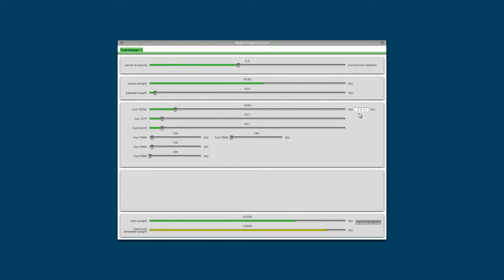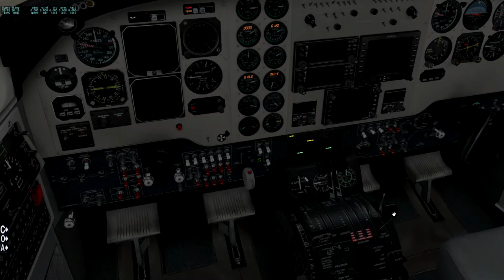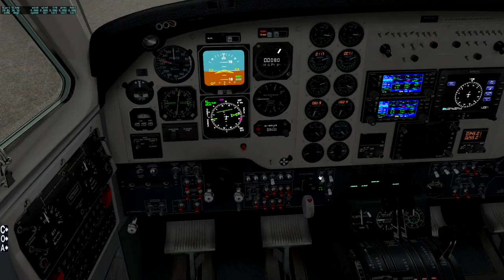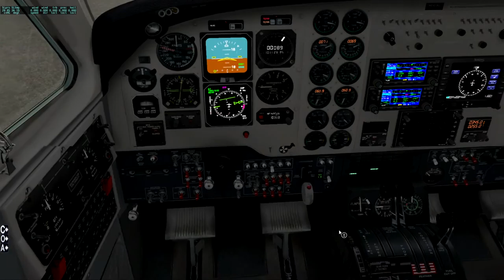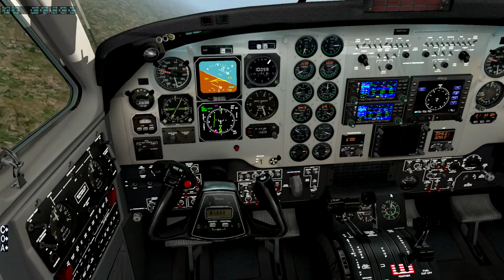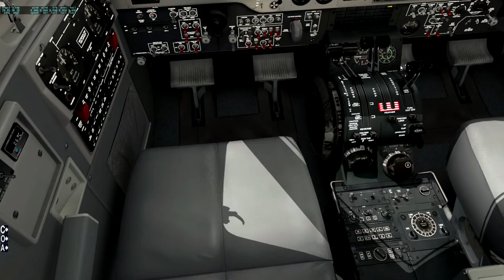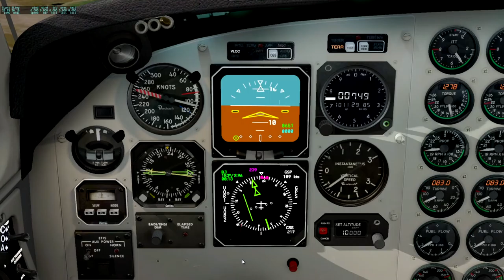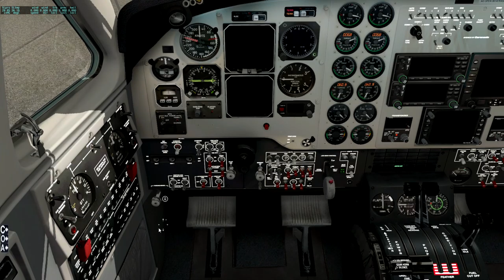X-Plane Banjul Local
Africa! Let's take the beast up to 10,000 and practice some stalls and single engine flying. Inadvertently. More flying banter in the B200, concentrating on handling.